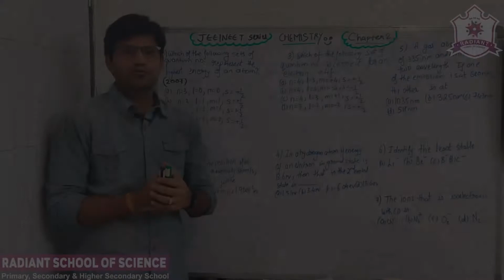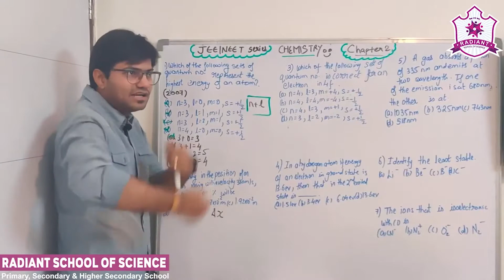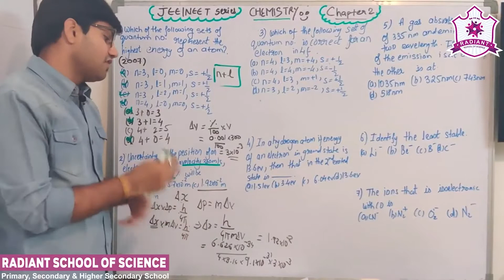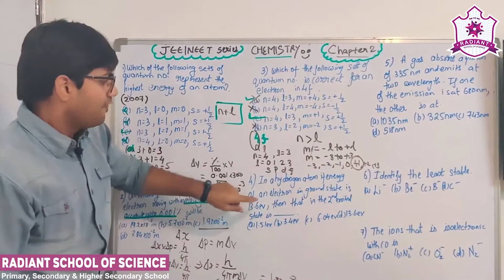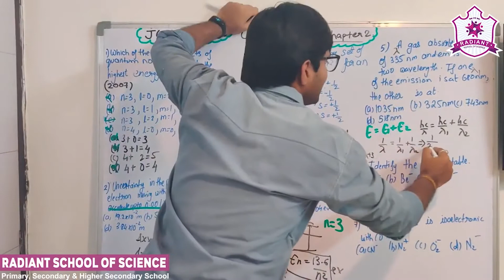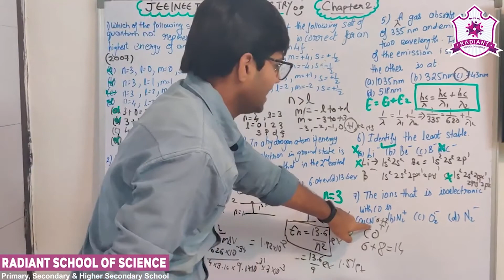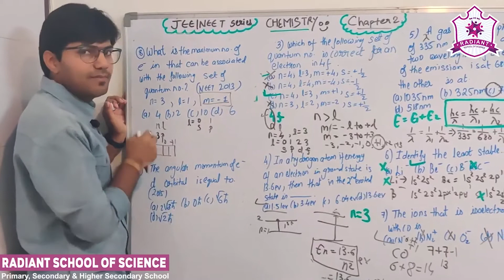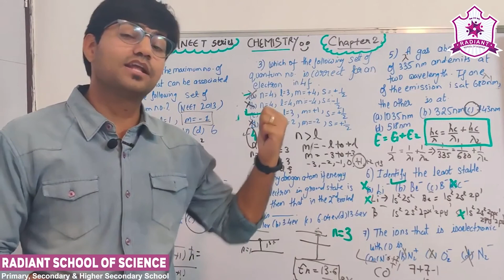Std - 11 E.M. Sub - | Chemistry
Ch - 2 | Part - 25 | JEE NEET SPECIAL LECTURE - 01